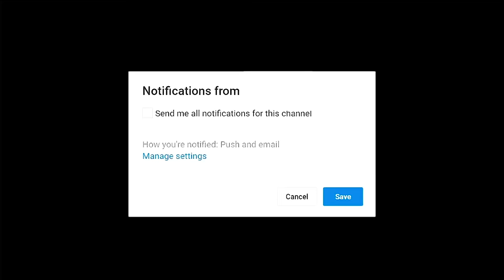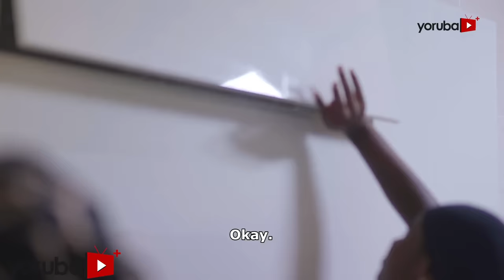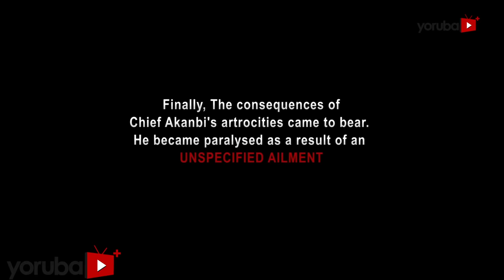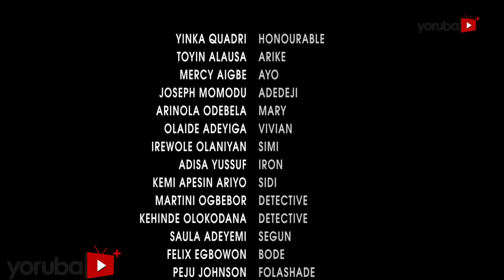Viper Latest Yoruba Movie 2021 Drama Starring Mercy Aigbe | Joseph Momudu | Arinola Odubela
There is trouble in high heels when a perfect past ruin the early joyful celebration in a wealthy man's home. Events afterwards leaves every member of the family in a puzzled situation. Find out more.
This movie stars Mercy Aigbe, Joseph Momodu, Arinola Odubela, Ibrahim Yekini, Toyin Alausa, Yinka Quadri.